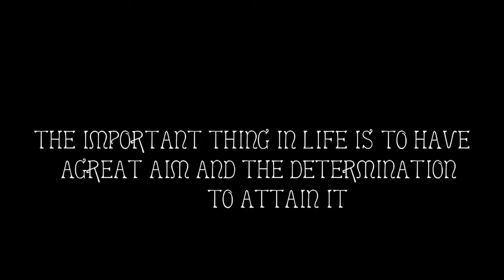WHY ARE YOU RUNNING DANCE VIDEO BY WOLVERINES DANCE CREW Ft STYLE FLEVA DANCE CREW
WOLVERINES DANCE CREW GULU is a Ugandan Based Dance Crew Located In Northern Part Of The Country.